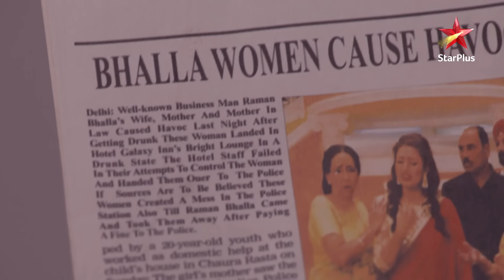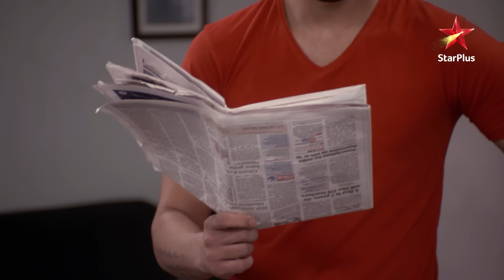Santosh, Madhavi and Rishita made a Fuss! | S1 | Ep.1201 | Yeh Hai Mohabbatein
Episode 1201